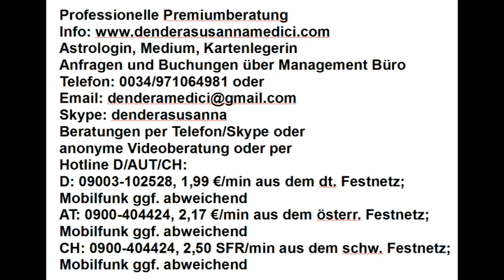Dualseelen & Geheimnisse Info: Meisterin des Kartenlegens